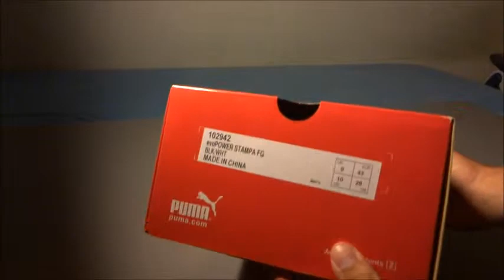*UNBOXING* Puma evoPOWER 1.0 Stampa Balotelli Football Boots | Limited Rare Special Collection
July Boots - collecting, selling, buying

specific boot Information:

Puma evoPOWER 1.0 Stampa
- limited to 250 pairs
- Brand New in Box
- Size 10 US, 9 UK, 43 EU